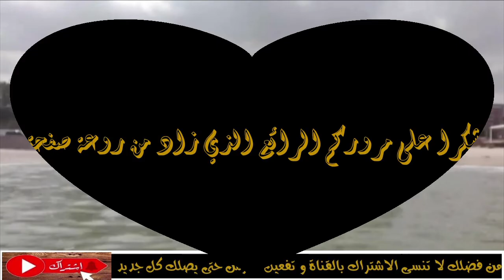أغنية من تراث مدينة سوسة : الشيء لله سيدي بوجعفر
فرقة الجوهرة بقيادة الراوي السوسي (سوسة السبعينات) آداء المجوعة (امحمد الجزيري ، حمادي سلامة ، الهادي العميري) ضايط الايقاع الحاج حسن الحشفي، ومحمد داقا على الكمنجة